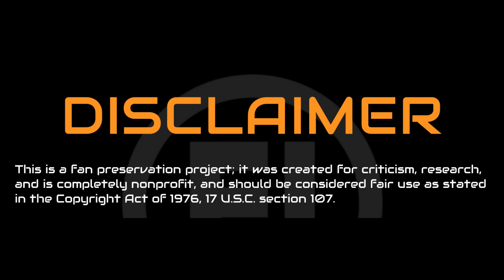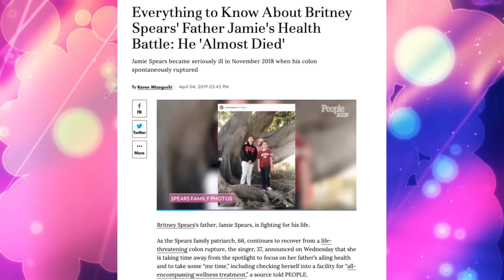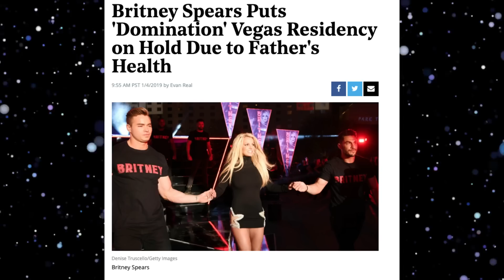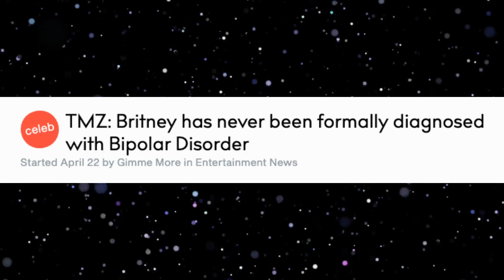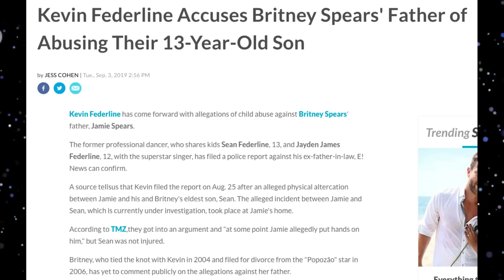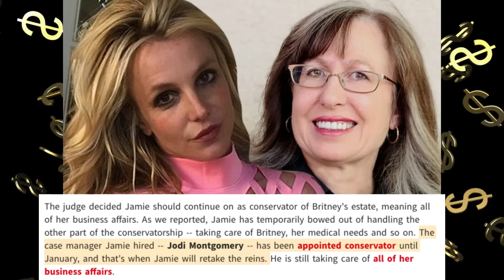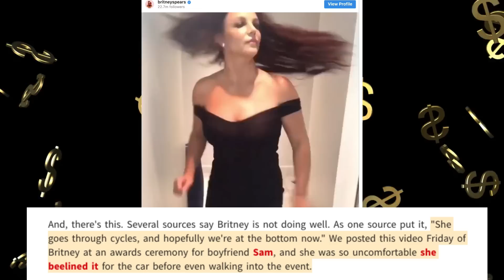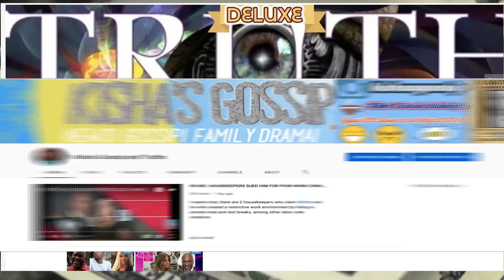BRITNEY SPEARS DOCTOR____ SUDDENLY😧 | As the Conservatorship Case Heats Up | ALL BROKEN DOWN!!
📢NEW VIDEO ALERT‼️ BritneySpears life is so chaotic, I’m scared for her. Watch me, BREAKDOWN/REVEAL ALL THE TEA!

 kishagossips